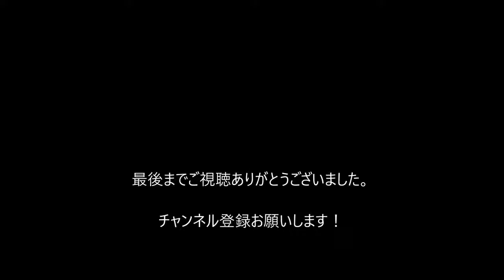【乃木坂46】中元日芽香さんに何があったのか？誰か教えてくれ！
また鬱気に突入しているとか？ 【乃木坂46】中元日芽香 の可愛さに癒される動画 20170115 らじらー! SUNDAY .

何があったん？ Tween 中元すず香（SU-METAL BABYMETAL）・中元日芽香（ひめたん乃木坂46） ライオン Lion 中 .

成人式の時の写真普通に元気そうだったのに あくまでも、今後のために！ 乃木坂46の一員として 未来を考えた上での決断です。 しっかり休んで.